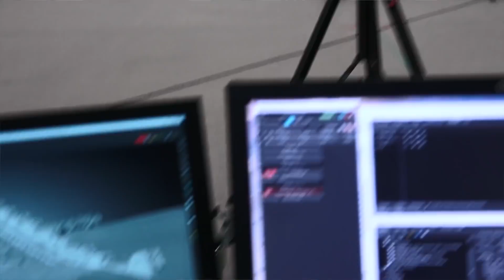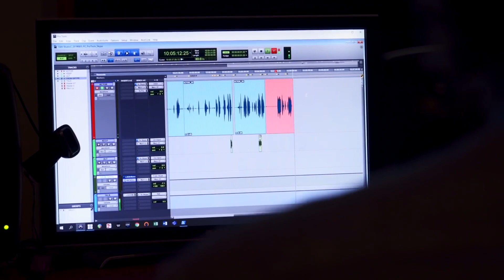Assassin's Creed Valhalla - Cody Bellinger Picks Up a Viking Axe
Catch real life baseball MPV, Cody Bellinger, in Assassins Creed Valhalla. Cody will star as Otta Sluggasson a Dane with a knack for hitting rocks very very far. Check out the behind the scenes action and get a sneak peek and the unique world event.

ABOUT US